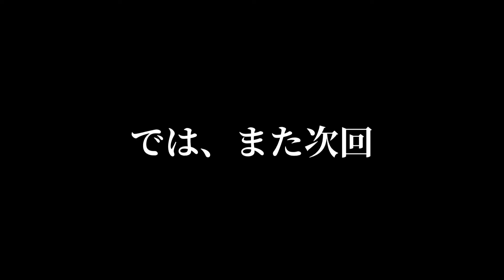【山梨に酔おう】質問タイム⑨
『山梨に酔おう』
日本一のワイナリー数を誇る山梨県のワインを味わい、紹介するシリーズ。
今回は、第９弾。

飲んでるワイン
麻屋葡萄酒株式会社
「麻屋シャルドネ樽熟成2008」

【いしいそうたろうとは】
吉本興業あなたの街に住みますプロジェクト
山梨住みます芸人・ピン芸人

山梨県富士川町在住
富士川町観光大使・やまなし大使

2011年5月から、山梨に移住し、山梨県内にて活動。
山梨県の事なら、お任せあれ（と思っている）

YouTube初心者なので、やれる事をコツコツやっていく所存。